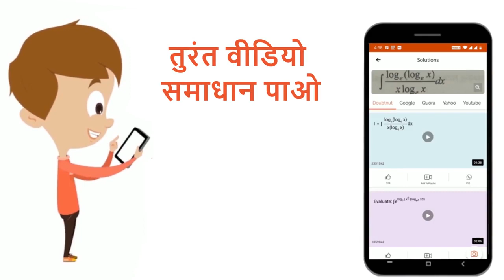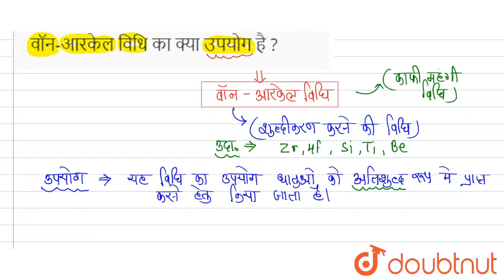वॉन-आरकेल विधि का क्या उपयोग है ? | 12 | तत्वों के निष्कर्षण के सिद्धान्त एवं प्रक्रम | CHEMIST...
वॉन-आरकेल विधि का क्या उपयोग है ?
Class: 12
Subject: CHEMISTRY
Chapter: तत्वों के निष्कर्षण के सिद्धान्त एवं प्रक्रम
Board:Bihar Board

👉 Have Any Query? Ask Us.